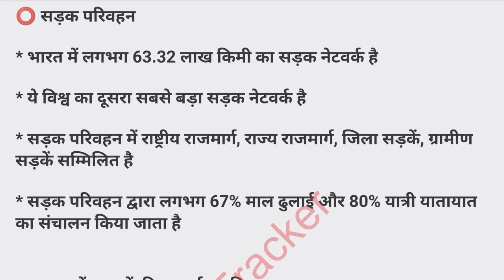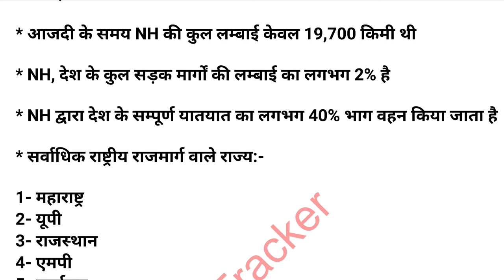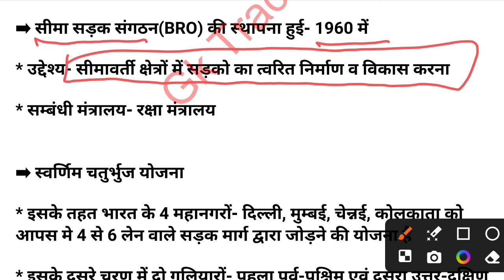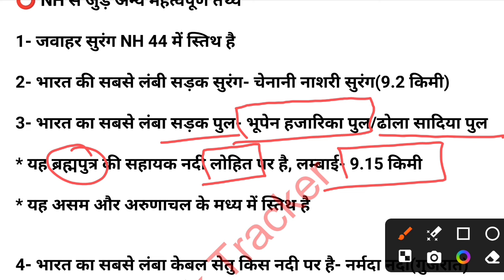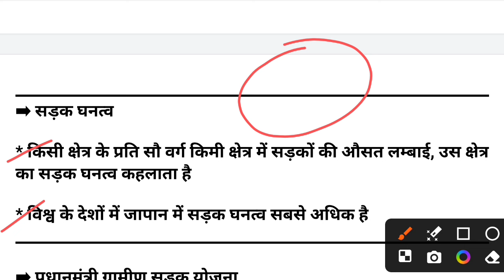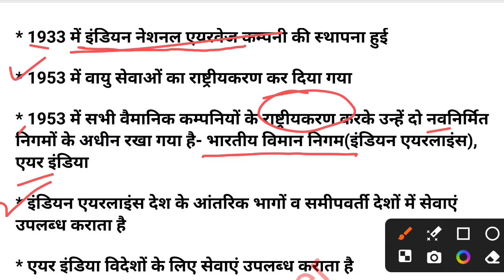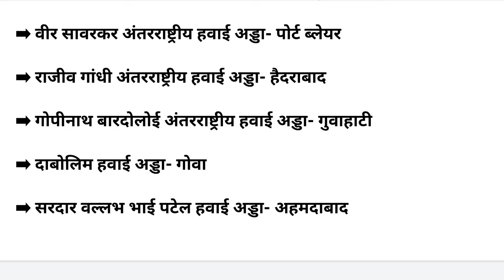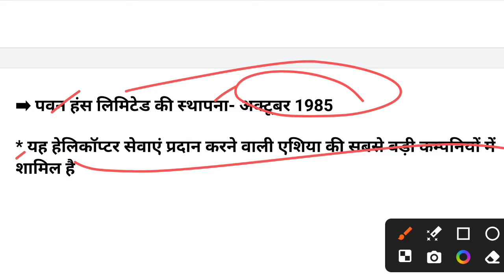Indian Geography : सड़क परिवहन | Road Transport | वायु परिवहन | Air Transport in India | gk tracker